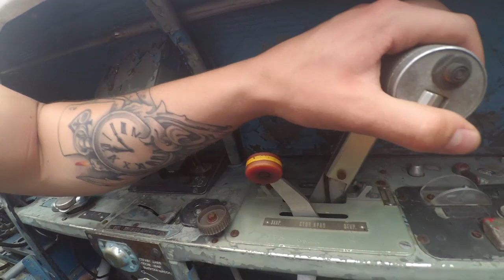Кладбище Самолетов .Заброшенный аэродром.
Извиняюсь за плохой звук и трясущиеся кадры , в будущем научись это исправлять .
в этом видео я расскажу вам о своих впечатлениях после поездки на заброшенном аэродроме в городе Волчанске ,который ранее принадлежал обществу ДОСААФ